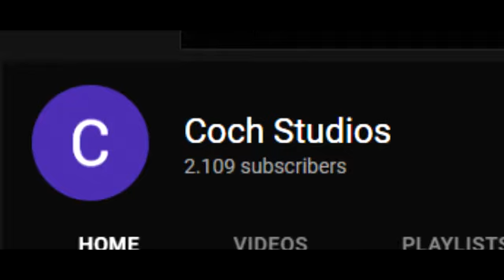Me at zoo == Elon Coch musk reaction video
Live elon musk cochite reaction